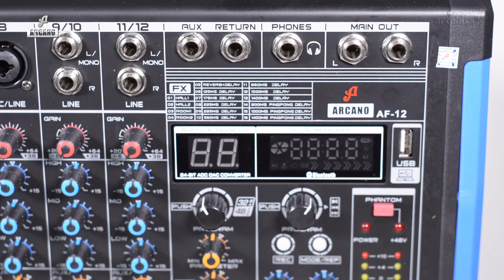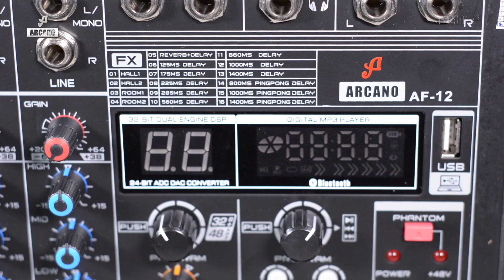MESA DE SOM ARCANO AF-12 - INTERFACE USB - Artebits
COMPRE PRODUTOS ARCANO COM DESCONTO, É SÓ INSERIR O CUPOM " ARTEBITS "

Vídeos, clipes, Dvds,  Fotografia Profissional, Produção e gravação de áudio, Sites, Artes digitais.